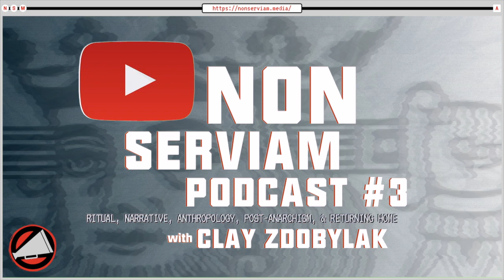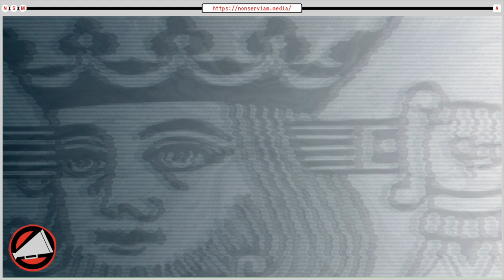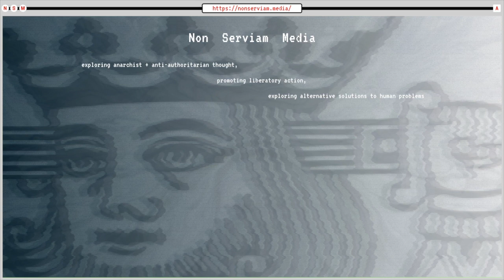Non Serviam Podcast Lightning Round Compilation - 2019 | NSMClips!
At Non Serviam Studios we're trying to do our part during these difficult times, so here's something a little different to pass the quarentime! We've slapped all the Non Serviam Podcast Lightning Rounds of 2019 into one super Lightning Round Compilation episode. It's a lot of fun, and we hope you enjoy it as much as we do.

This NSMClips! episode features the Lightning Rounds from Non Serviam Podcast episodes: #2 - Jason Lee Byas, #3 - Clay Zdobylak, #4 - Frank Miroslav, #5 - Dr. Michael Laufer, #6 - Christopher Richard Hudson, #7 - Fox and Sean, #8 -Jack Shimek, #9 - Jahed Momand, #10 - Lucy Steigerwald, #11 - Crispin Sartwell, and #13 - Kevin Carson.